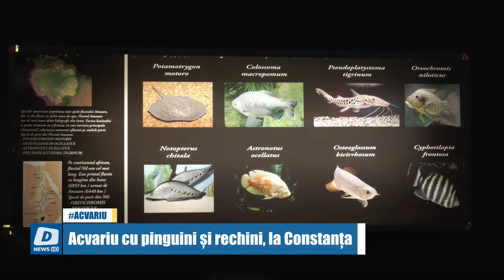Acvariu cu pinguini și rechini, la Constanța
O nouă atracție turistică, pe litoral. La Constanța va fi construit un Acvariu nou, asemănător cu cele deja celebre din Spania, Germania sau Turcia.